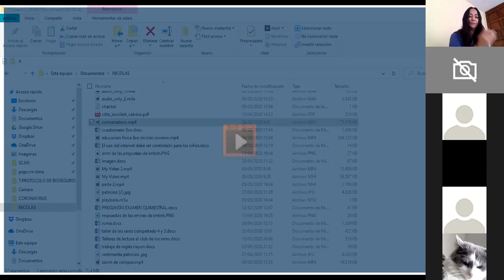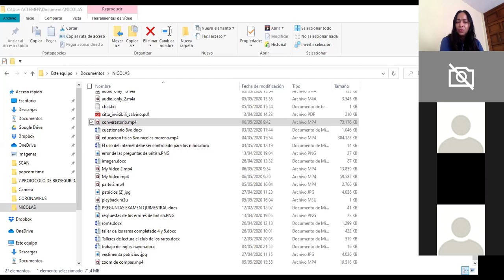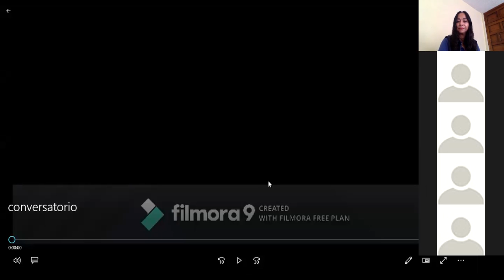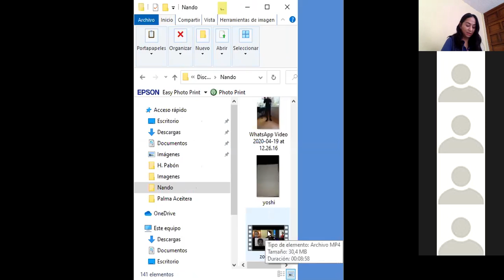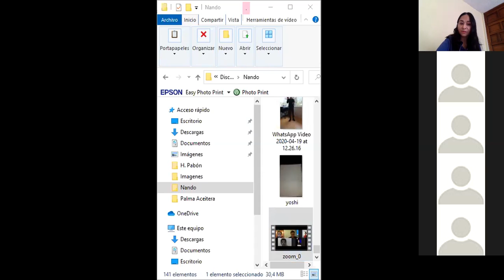07 04 2020 Lengua y Literatura 8 EGB 1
Conversatorio, trabajo en grupo